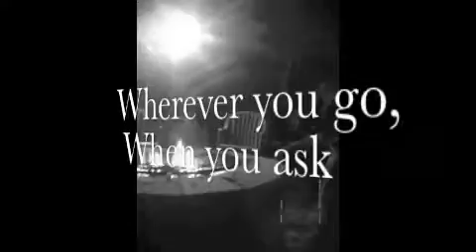I can't November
Karen, drinking ; AGAIN !!!